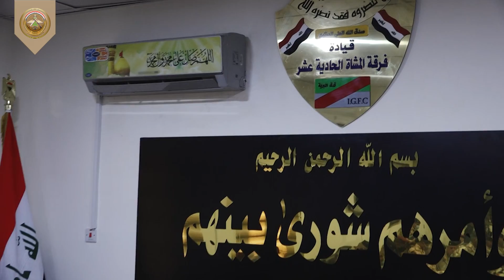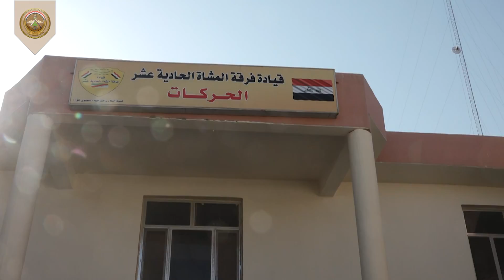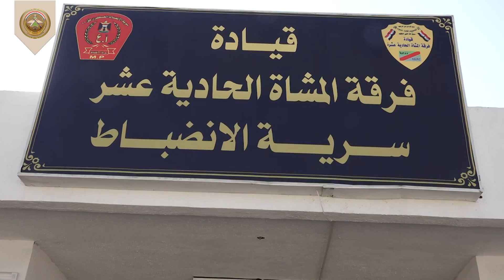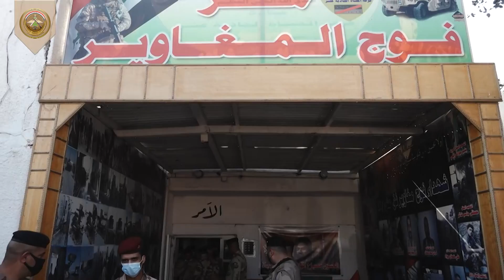رئيس اركان الجيش يتفقد مقر قيادة فرقة المشاة الحادية عشرة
تفقد السيد رئيس اركان الجيش الفريق اول قوات خاصة الركن عبد الامير رشيد يارالله يوم الثلاثاء 12 كانون الثاني 2021 مقر قيادة فرقة المشاة الحادية عشرة يرافقه قائد القوات البرية وعدداً من ضباط هيئة الركن، وفور وصول سيادته عقد مؤتمر قدم خلاله قائد الفرقة ايجاز مفصل عن سير العمل ضمن قاطع المسؤولية.
بعدها أجرى السيد رئيس أركان الجيش جولة ميدانية تفقد خلالها البنى التحتية وقاعات المنام ومطعم الضباط والمراتب وغيرها من أقسام وشعب القيادة، مشيداً بالعمل الكبير والجهود التي بذلها ضباط ومنتسبي الفرقة للوصول الى هذا المستوى المتميز.
وفي ختام جولته اوصى السيد رئيس أركان الجيش قائد الفرقة والامرين بمتابعة شؤون الجرحى وعوائل الشهداء الذين ضحوا باغلى ما يملكون دفاعاً عن الوطن ومساعدتهم ورعايتهم من خلال تنظيم زيارات مستمرة تكون نهج عام، وتزويدنا بما يحتاجون لتقديم يد العون لهم وتلبية إحتياجاتهم.